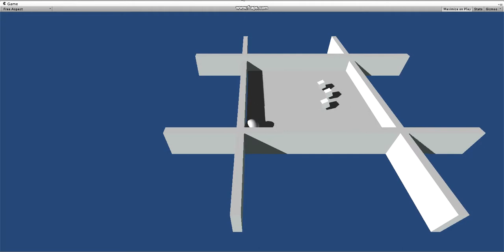UNITY: Roll-a-Ball and Ragdoll (Jón, Kristinn and Einar)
2014 GEDE - Game Engine Demo Presentation
Team: Jón Örn, Kristinn Þröstur and Einar Alex
Based on Roll-a-Ball Unity tutorial